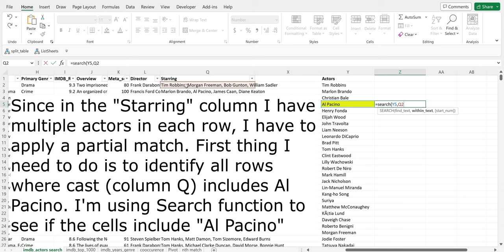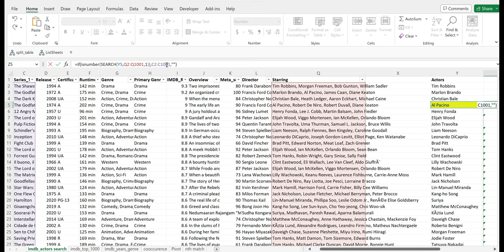How to find all rows containing substring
How to find all rows containing a substring using SEARCH function. This is especially valid for datasets with list values, e.g. a list of book authors, or a movie cast. And we want to find all movies starring a particular actor, as I show in this example.